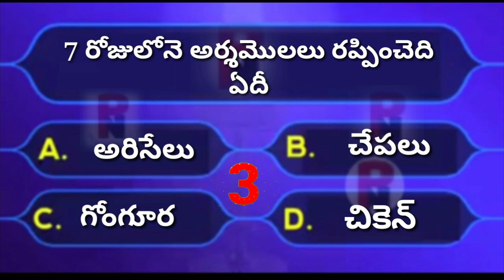Interesting తెలుగు..09..11..2027..Episode .09..( GK ) / Palle Navvulu A To z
PalleNavvuluAtoz